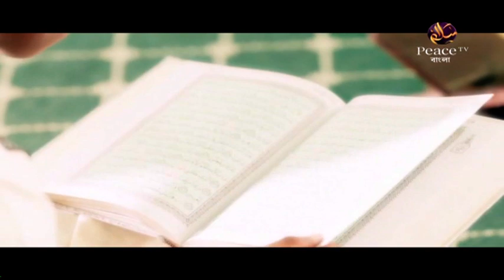৮. নারীদের উপর মিথ্যা অপবাদ দিবেন না। হাশিম মাদানী। পিস টিভি বাংলা - Peace TV Bangla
চোখ ও জিভের কুফল। শাইখ হাশিম মাদানী। পিস টিভি বাংলা

৮. নারীদের উপর মিথ্যা অপবাদ দিবেন না। হাশিম মাদানী। পিস টিভি বাংলা - Peace TV Bangla

উল্লেখযোগ্য ট্যাগসমূহঃ
Bangla Waz
Ahle Hadith
Sahih Aqida
Sahih Hadith
Salafe Salehin
ইসলামিক ভিডিও
সহীহ আকীদা
সহীহ হাদীস
আহলে হাদীস
সালাফী
সালাফে সালেহীন
বাংলা ওয়াজ